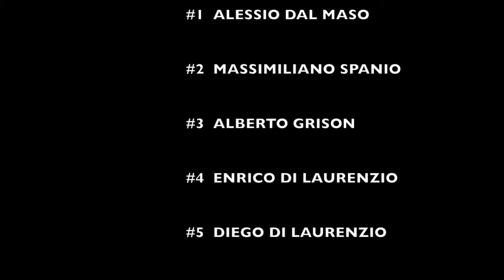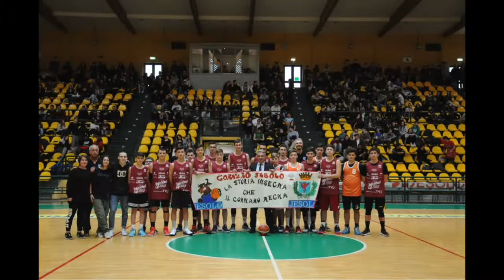Il Cornaro ritorna sul parquet della Reyer School Cup